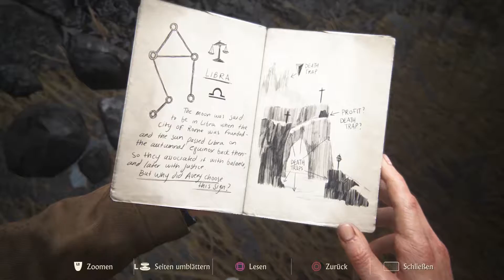Uncharted4 (PS4) #14 * (Old Man) * ENDLICH MAL KEIN PROBLEM * FullHD * German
Als Schatzjäger im Ruhestand wird Nathan Drake plötzlich dazu gezwungen, in die Welt der Diebe zurückkehren. Und wir werden ihn begleiten. Viel Spaß wünsche ich Euch dabei :).